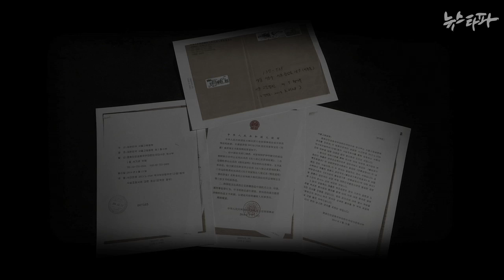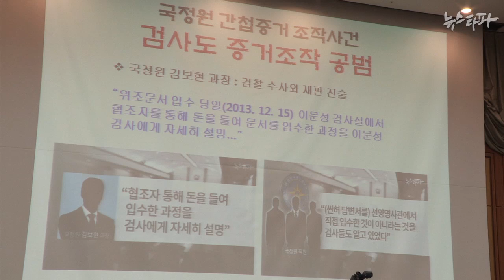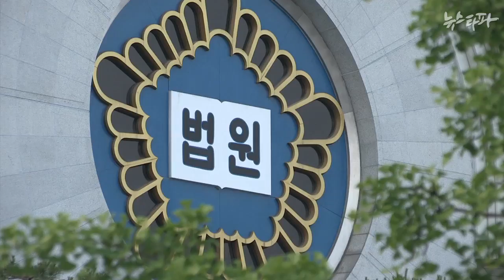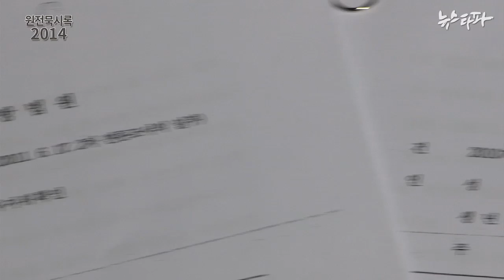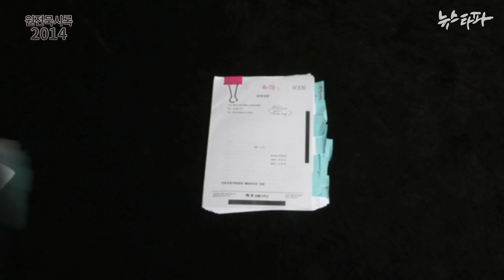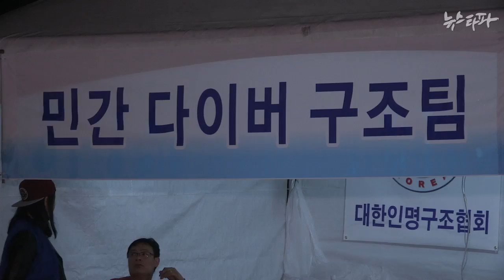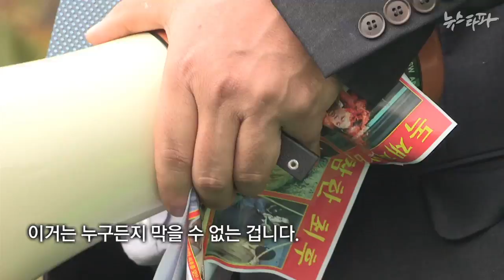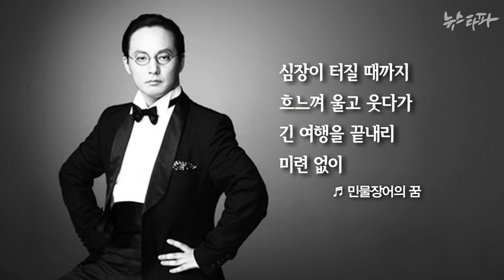뉴스타파 - 잘못은 있으나 책임은 없다(2014.10.28)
1.‘간첩조작’ 모두 유죄…그러나 국정원 직원들 처벌은 관대
2.개혁은 고사하고…검찰, ‘공안전담 재판부’ 노골적 주장
3.시상대 오른 해직언론인
4.다른 핵발전소도 수년 전부터 전산망 ‘구멍’
5.‘셀프 수사’의 결말? “민간잠수사 사망, 해경 책임 없다”
6.아무도 그들을 막을 수 없다.
7.그대에게...